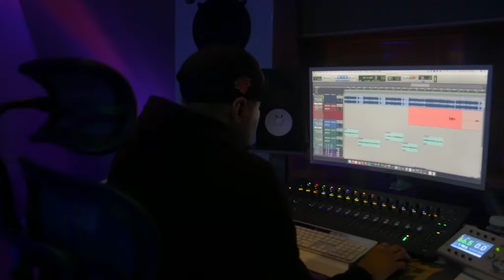PGra & Jetsonmade: NYC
video / edit by Yinka Soda